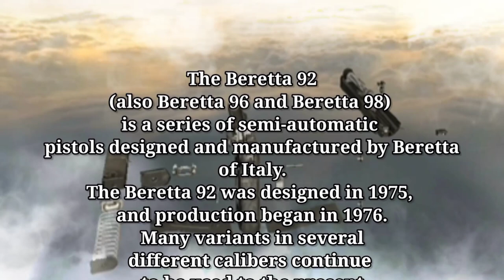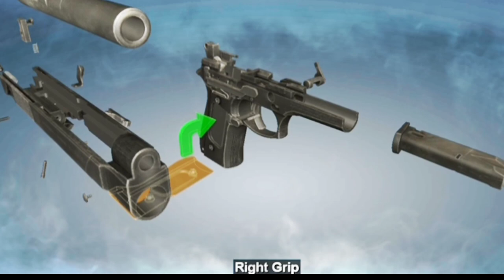Berreta 92 FX 1976/animation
The Beretta 92 and variants are used by the following actors in the following movies, TV series, anime, and video games

The Beretta 92 (also Beretta 96 and Beretta 98) is a series of semi-automatic pistols designed and manufactured by Beretta of Italy. The Beretta 92 was designed in 1975, and production began in 1976. Many variants in several different calibers continue to be used to the present

Music background
No copy Right music

Video source
WORLD OF GUN apps